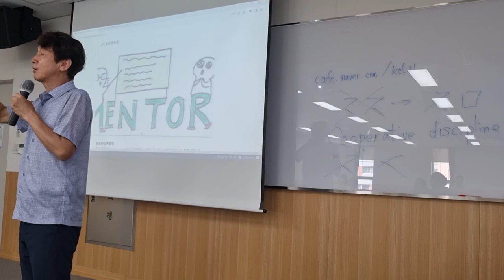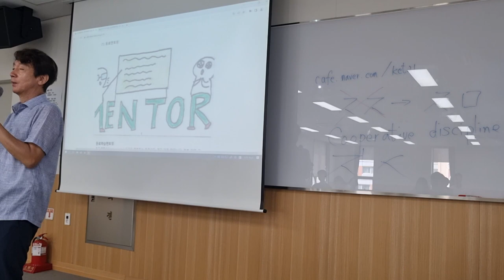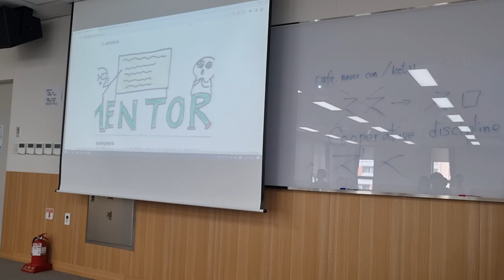수업 동료 멘토링 제도 운영법